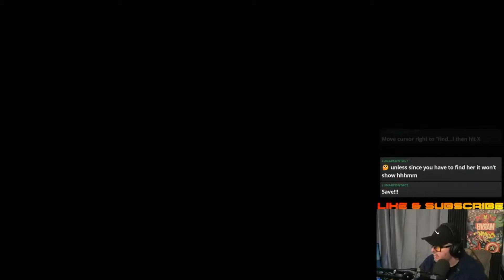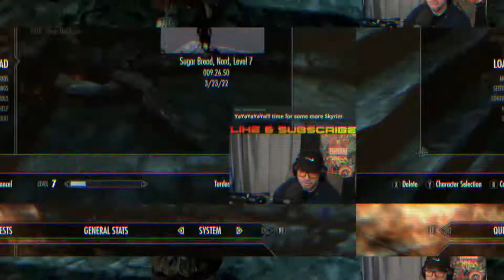THE WORST SKYRIM PLAYER IN THE WORLD AND THE WHITERUN MASSACRE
I mostly play tactical first person shooters like Ready or Not but I love video games in general and I'm looking forward to playing a lot of different games here on YouTube. See you in the chat!